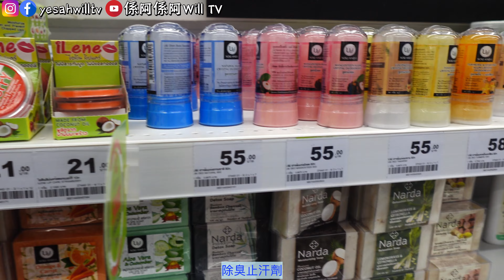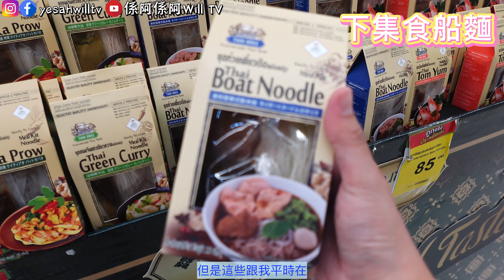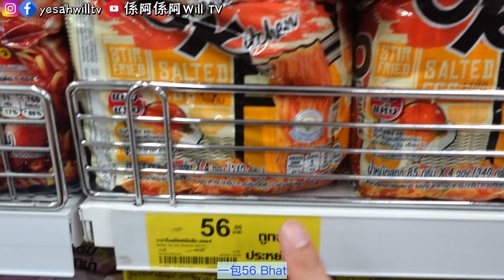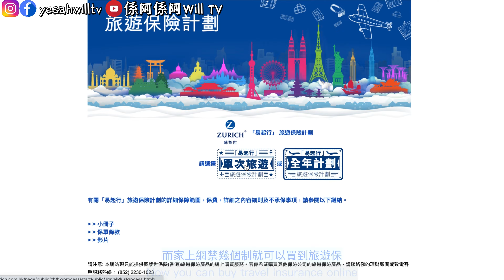【泰國系列EP.3 曼谷🥳】翟道翟＋BIG C SHOPPING🥳AFTER YOU芒果糯米飯刨冰👩🏼‍❤️‍👨🏻水門夜市掃街😚自費食評😋真實食評｜粵語中字｜4K Eng CC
呢一集帶大家又行街又掃街🥳 首先會同大家去Central World Big C shopping, 再去曼谷必食After You芒果糯米飯刨冰😋再到翟道翟週末市集行街，再到水門夜市，坐係人來人往，車來車往街邊檔掃街 🥳
呢個Vlog系列預計會出7-8集，充滿連貫性！等大家有得追嚟睇，開心心😚
重係我首次搭飛機拍vlog架，會食盡地道美食。大家唔好錯過喔！ 🥳
00:00 Opening
01:37 Big C shopping
04:00 After You 芒果糯米飯刨冰
06:36 翟道翟週末市集
08:16 水門夜市掃街
11:50 第四集預告
不說太多，趕快去片😚
✅Zurich 旅遊保險
選擇“單次旅遊” 或 “全年計劃”後，在會員號碼輸入“7284”享有85折優惠
✅酒店資料 Search “Mode Sathorn 沙吞摩德酒店”
✅片入面去過的地方：
After You Dessert Cafe
F, G, 111 Ratchadamri Rd, Lumphini, Pathum Wan, Bangkok (The Market)

Big C supermarket
105 Ratchaprasong Road, Lumphini, Pathum Wan, Bangkok 10330, Thailand

Siam Square
292 Rama I Rd, Pathum Wan, Bangkok 10330, Thailand

587, 10 Kamphaeng Phet 2 Rd, Khwaeng Chatuchak, Chatuchak, Bangkok 10900, Thailand

Kuang Heng Pratu Nam Chicken Rice
930 Phetchaburi Rd, Makkasan, Phaya Thai, Bangkok 10400, Thailand